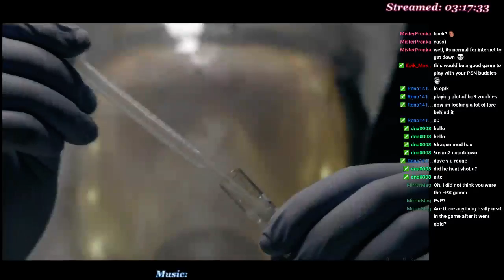Division p3 (15 minute segs) (Part 7)